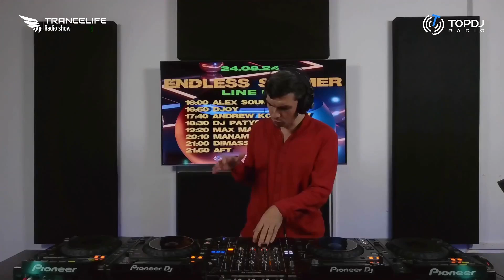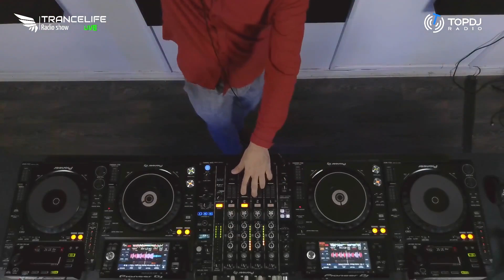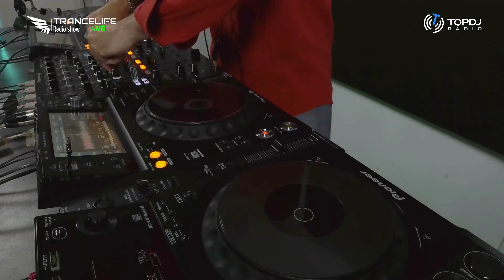UMI 233 Trance Music Radioshow by Max Maksimov [Progressive, Uplifting & Vocal Trance] TOP MEGAMIX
United Musical Inspiration is a weekly Trance Radioshow Mixed by DJ Max Maksimov & Guadelupa Sunshine 🎧
For your attention there are the most fantastic trance tunes!😍
Always with love, Max Maksimov & Guadelupa Sunshine ❤
Inspired by Trance! 🎵

Guestmix for TRANCELIFE RADIOSHOW 24.08.24

[ Progressive / Uplifting / Vocal ] "Club Mix"